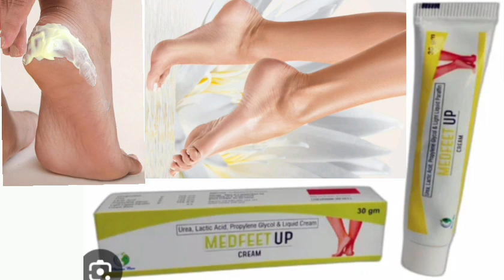Medfeet UP Cream